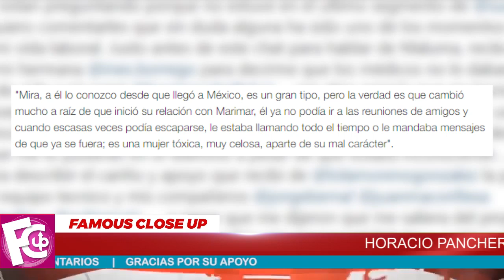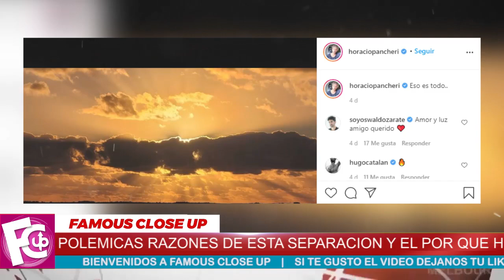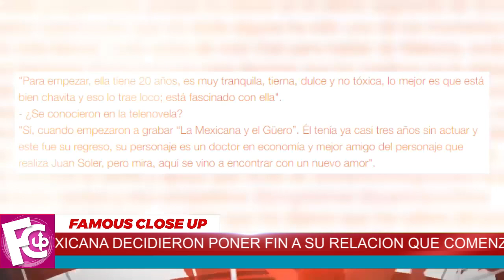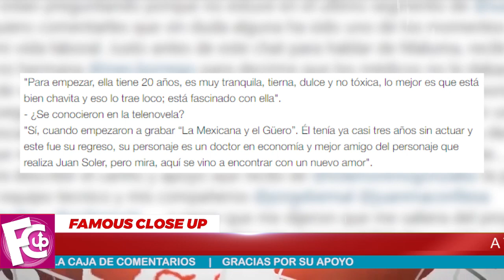⛔😭 ¡𝗖𝗼𝗻 𝗟𝗮𝗴𝗿𝗶𝗺𝗮𝘀! Marimar 𝗣𝗘𝗥𝗦𝗜𝗚𝗨𝗘 a Horacio Pancheri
Marimar ha buscado a Horacio para reconciliarse pero él la bloqueó y lo único que extraña de su relación es a 'La Chata', su perrita